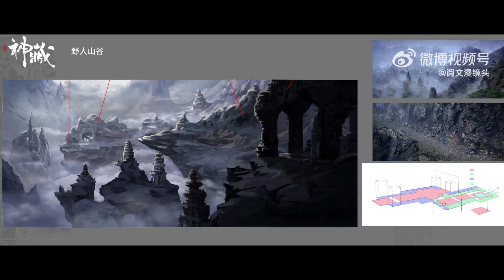🤤方逸前往坍塌古墓，抵御极阴之地。神秘吊坠开启符阵镇压失控柏初夏！【神藏 Mysterious Treasures】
剧名（name）：【神藏 Mysterious Treasures】

简介：
本动画改编自起点作者打眼的国风探墓鉴宝小说《神藏》。道士方逸下山红尘炼心，与志同道合的朋友，开启惊险刺激的奇幻冒险。为帮助被寒气入侵的初夏，小队不得不前往即将坍塌的古墓，险象环生，他们该何去何从? 未知的极阴之地，似乎还隐藏更多不为人知的秘密.